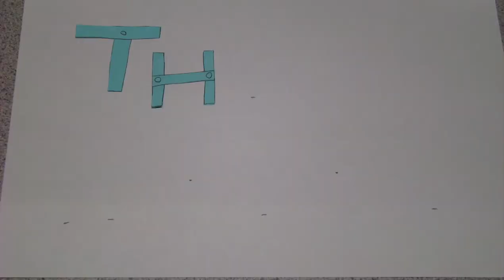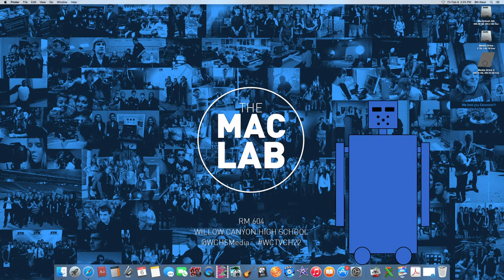Robot Animation Tetralogy